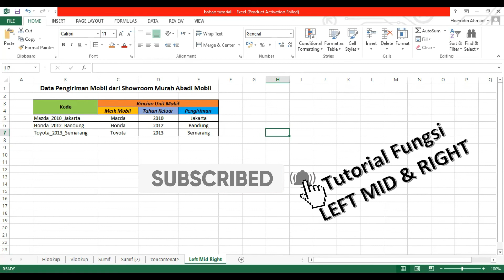Tutorial Fungsi Left Mid & Right Pada Ms Excel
Halo sobat stata, kembali kita akan membahas tentang tutorial excel. Kali ini kita membahas tentang tutorial Sumif yang terdapat di excel.

Ingin mendapatkan konsultasi penelitian?

Ingin mendapatkan private dari tim Sekolah Stata?

Ingin mendapatkan pelatihan untuk institusimu?

Salam penelitian